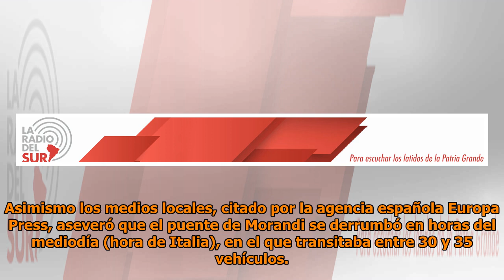Venezuela se solidarizó por derrumbe del puente Morandi Italia